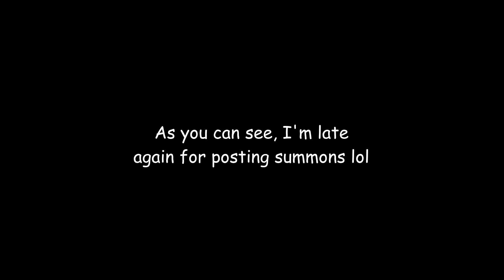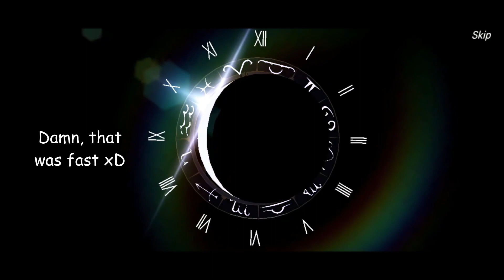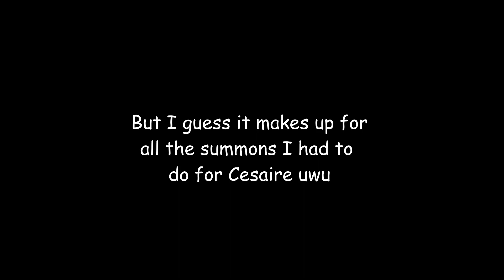I try summoning Charles, the Noble Blue Rose ! | Lord of Heroes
I'm not summoning until Arkanath release now, if she ever comes to us before the end of the year xD

Timecode for Charles : 02:48